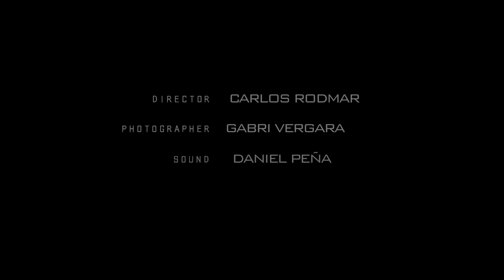MY STAGE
Director: Carlos Rodmar
Photography: Gabi Vergara
Sound: Daniel Peña
Actor: Erik Hayser